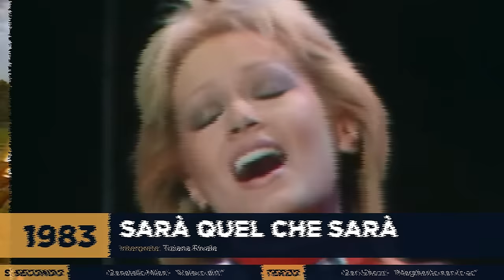Tutti i vincitori del Festival di Sanremo [1951 - 2024]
Questo video presenta tutti i vincitori del Festival di Sanremo dal 1951 al 2024 con sottotitoli.

❓Se hai domande sul video, sentiti libero di lasciare un commento.

Dal 1951 al 2024, il Festival di Sanremo ha messo in mostra la migliore musica e gli artisti in Italia. In questo video, approfondiremo la storia del festival, mostrando non solo i vincitori, ma anche i secondi classificati e il resto del podio di ogni anno. Lungo il percorso, assisteremo all'ascesa di nuovi talenti che sono diventati da allora figure leggendarie della musica italiana, tracciando l'evoluzione dinamica del vibrante patrimonio musicale italiano.

Questo video è creato per scopi educativi e storici, offrendo una compilazione di brevi clip che mostrano ogni canzone che ha vinto il Festival di Sanremo. Con grafica e montaggio originali, fornisce una panoramica completa della ricca storia musicale del festival.